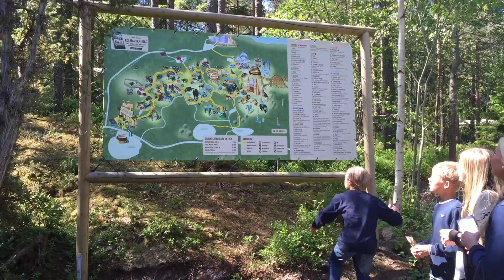KOKPUNKTEN & KOLMÅRDEN 2016 AEL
Anna, Kostas, Wilmer. Natalie, Alex